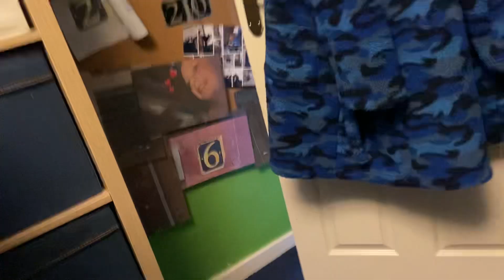shadow missed me